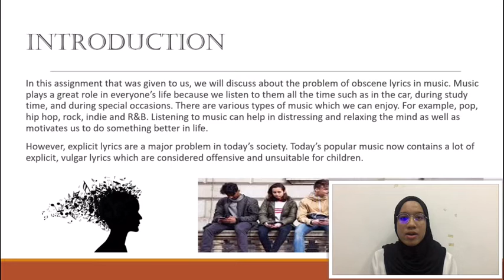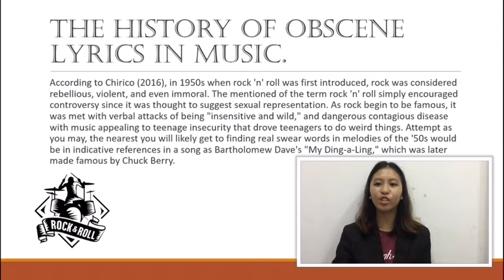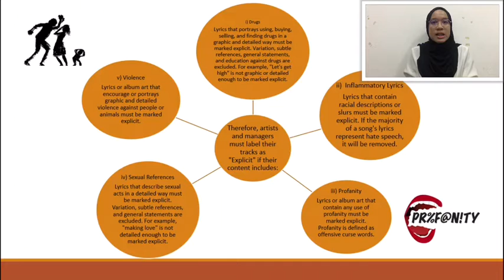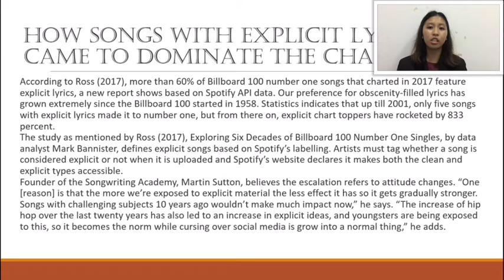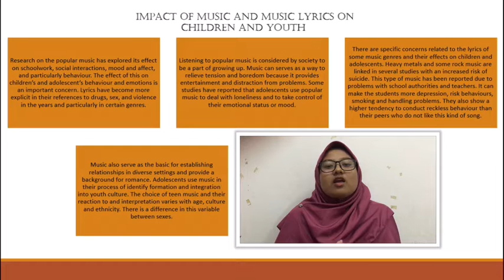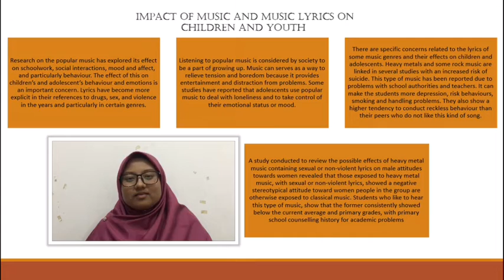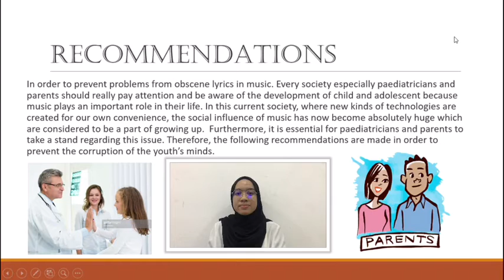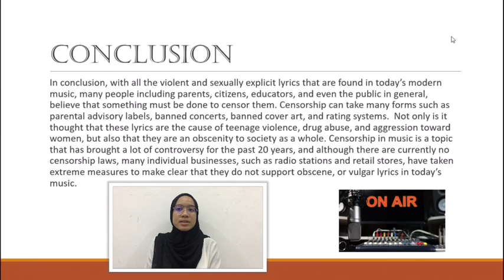COM167 - The Problem of Obscene Lyrics in Music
Prepared by: Sara Sheden, Noorielyana and Adeline from MMC1101A.